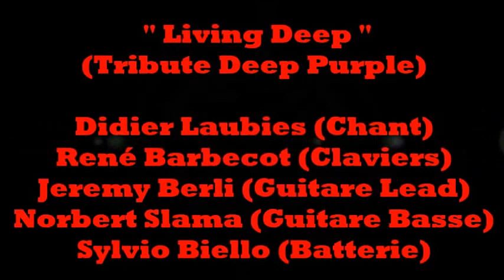Living Deep (Tribute to Deep Purple) en Concert 2015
Pour vos Festivals - Concerts ou Galas.
Vous pouvez nous contacter à Abl Studio - pour Devis :
Avons plusieurs Groupes en propositions d'Abl Studio Events.
Passe Partout & les Rock Key's - Kety Lucy & Les Sixties Boys - Les B.B Soul Ltd
Card Vintage - Robo & Les Bath Boys - Living Deep (Tribute to Deep Purple)
Les Rocker's - les SHOTGUN et des individuels & d'autres. Abl Studio Events.